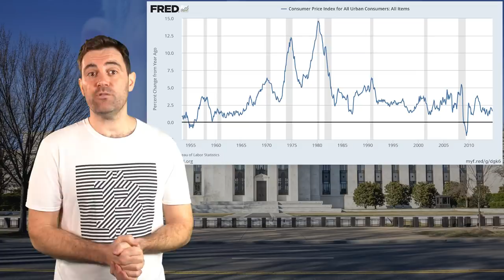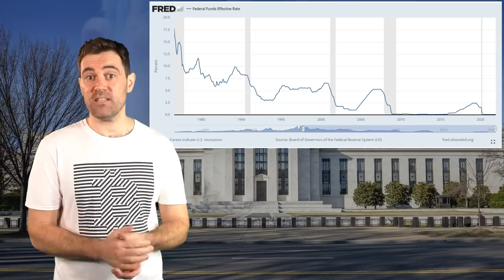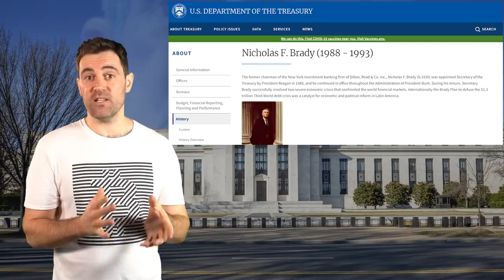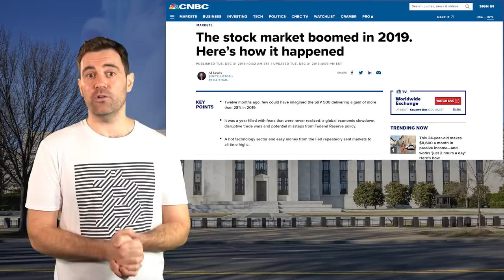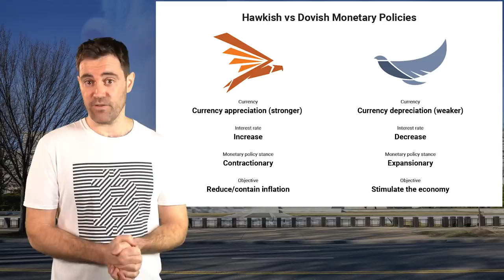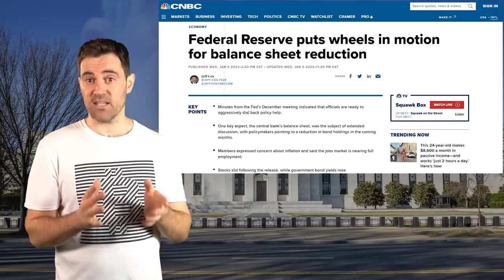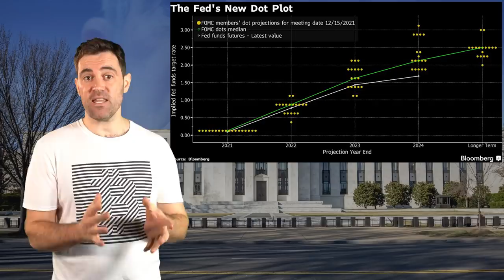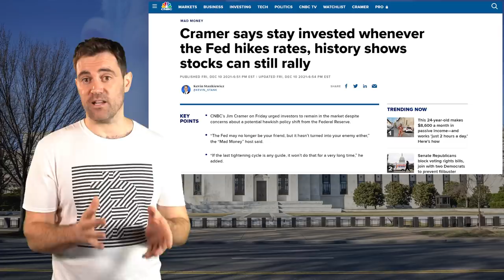Powell Hearing: THIS is What The Fed Is Planning!!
📺Essential Videos📺

⛓️ 🔗 Useful Links 🔗 ⛓️

- TIMESTAMPS -
0:00 Intro
1:42 What is The Federal Reserve?
5:28 Who is Jerome Powell?
9:30  Part 1
11:41  Part 2
14:15  Part 3
17:22 What Does It Mean For Crypto?
20:40 Outro